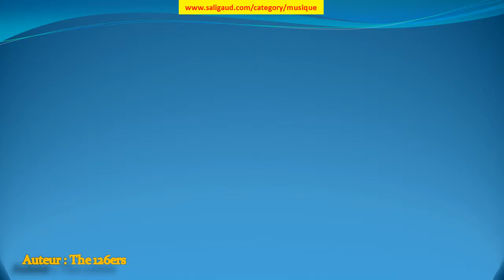On My Way Home (Sting) - The 126ers (musiquelibrededroit)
On My Way Home (Sting) by The 126ers (instruments : Basse Batterie Guitare acoustique Piano) (genre : Country & folk) (humeur : Lumineux) (durée : { 00:30)

Ces musiques sont GRATUITES et libres de droit, c'est à dire que vous pouvez utiliser les fichiers musicaux de cette bibliothèque dans les vidéos que vous monétisez. Mais vous devez inclure les éléments suivants dans la description : On My Way Home (Sting)